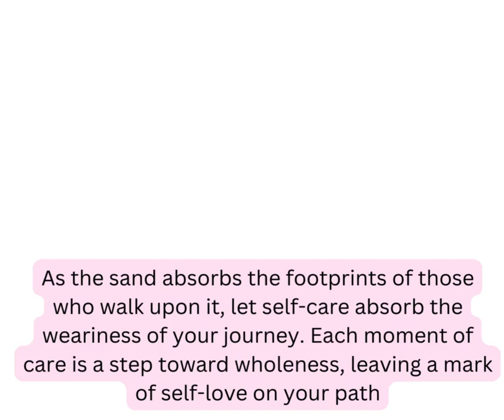let self care absorb the weariness